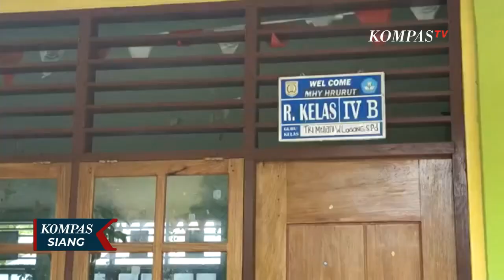Bangunan Rusak Terdampak Gempa Jayapura, 2 000 Warga Mengungsi Hingga Sekolah Diliburkan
PAPUA, KOMPAS.TV - Akibat gempa bumi magnitudo 5,4 yang mengguncang Kota Jayapura, Papua, 2.000 warga memilih mengungsi di sejumlah titik.
Selain itu, seluruh sekolah di Kota Jayapura diliburkan hingga pekan depan.
Selama diliburkan, akan dilakukan pembersihan serta perbaikan bangunan yang retak akibat gempa.

Bagaimana situasi di Jayapura pasca gempa Kamis (9/2)sore?
Benar gempa susulan masih terjadi?
Kita pantau kondisi gempa di Jayapura, Papua.

Sudah ada Jurnalis KompasTV, Findi Rakmeni yang akan melaporkan dari sana.